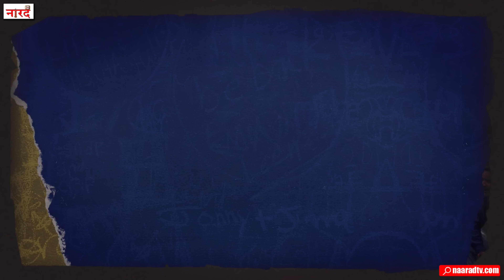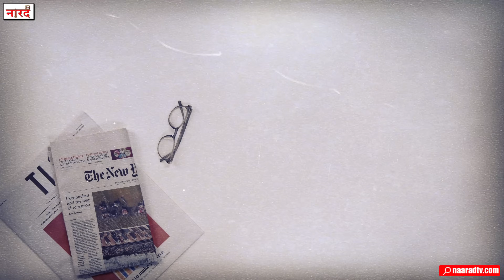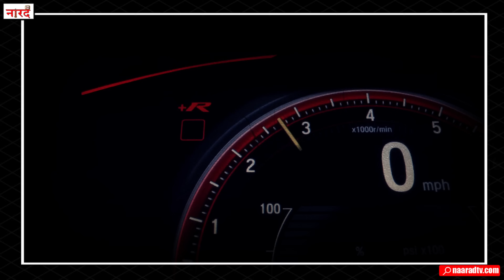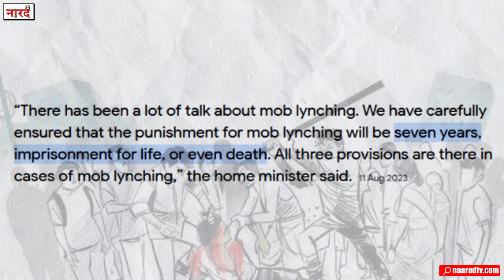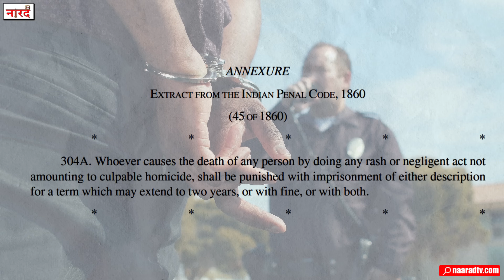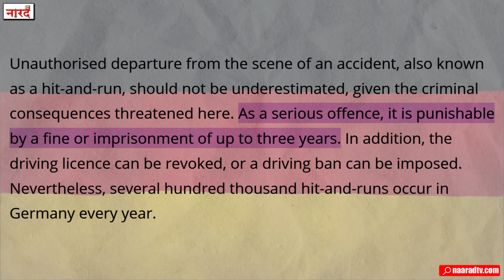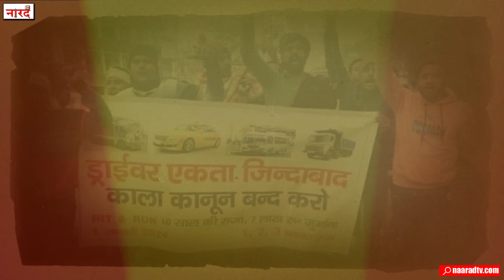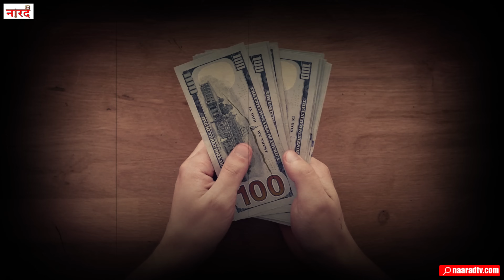New Hit And Run Rules In India: Truck Driver Strike_Why Truck Drivers Are Protesting ?_Naarad TV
What new happened in the new law of this hit and run case that created such an uproar? There must be punishment and fine in case of hit and run. So are the demands of the drivers here wrong or is there any flaw in the government's new law? In today's video, we are going to discuss this entire matter and also know what was there in this new law against which the drivers across the country united and finally on the fourth day of the strike, the government had to make peace with them.
Reserch And Story- Prabhath Shanker
Host-Anurag Suryavanshi
Editing - Dipanshu Singh